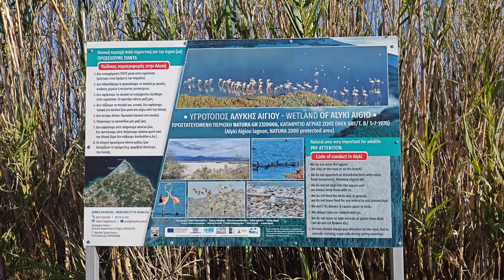ΥΔΡΟΒΙΟΤΟΠΟΣ ΑΛΥΚΗΣ ΑΙΓΙΟΥ.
ΥΔΡΟΒΙΟΤΟΠΟΣ ΑΛΥΚΗΣ ΑΙΓΙΟΥ.Ενας προορισμός 2 χιλιόμετρα απ την πόλη του Αιγίου που είναι TOP!